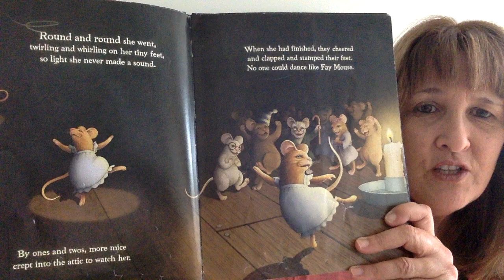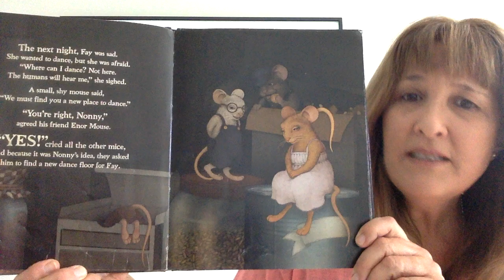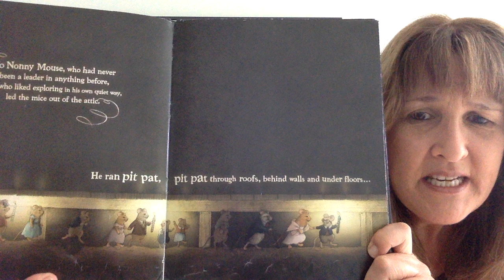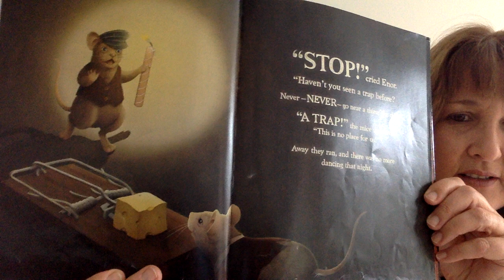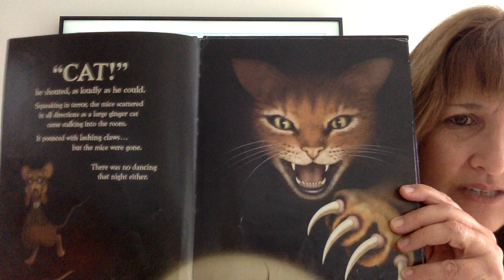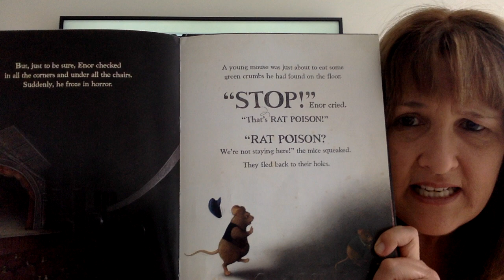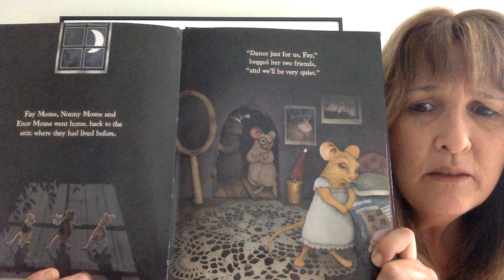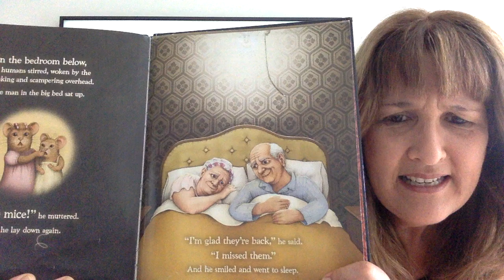The Mouse that Danced